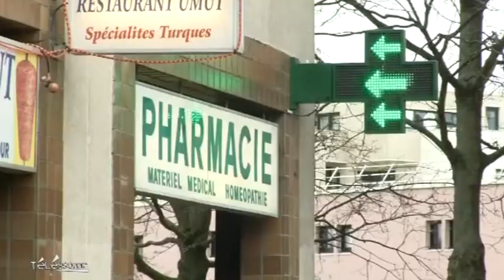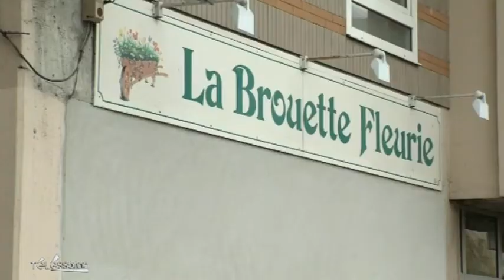Telessonne.fr - Le JT du 28/01/2014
Sites webs/blogs, copiez cette vidéo avec le bouton "Intégrer" !